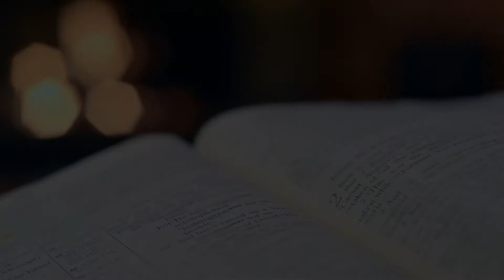9J L'Évangile de Jean 4 : 24 - 54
Le pasteur Jean-Louis Gaillard nous partage un enseignement sur l'évangile de Jean, au chapitre 4, du verset 24 à 54.